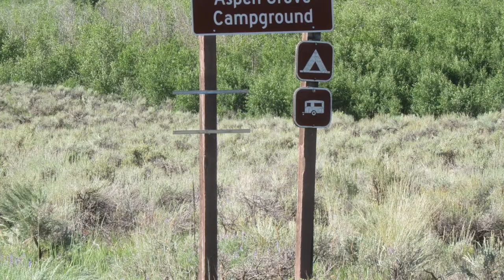Aspen Grove Strawberry Reservoir, UT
Aspen Grove Campground sold out? We can help! Get an availability alert when someone cancels with Campsite Assist

Aspen Grove Campground has 53 campsites and is located above the Solider Creek section of beautiful Strawberry Reservoir. Ten are double-family campsites. Most campsites are surrounded by Aspen trees, although some are out in the open (Loop B campsites).
Campsites can accommodate tents, trailers and RVs. Most sites are quite large and can fit trailers/RVs from 18 to 60 feet. Each site also has a paved parking pad, table, fire ring and grate. Amenities include drinking water and flush toilets. Cell service is not available.